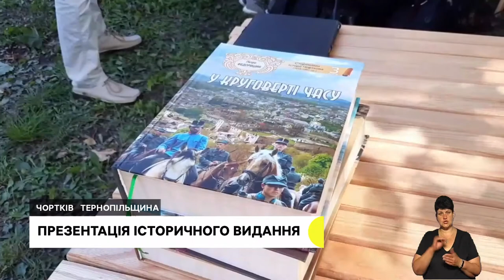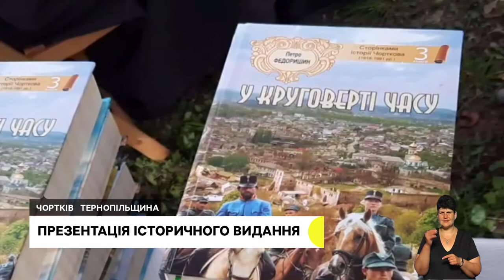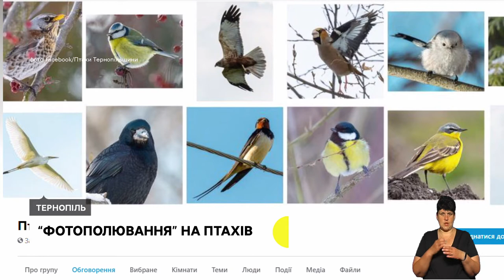Де складатимуть мультипредметний тест, у школах облаштовують укриття | 12.07.2022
На Тернопільщині визначили місця, де абітурієнти складатимуть мультипредметний тест, в області на нього зареєструвались більше 7 тисяч осіб.
Школи в Збаразькій громаді готують до очного навчання. Чи всі заклади облаштували укриття та які школи не зможуть відновити навчання?
У Тернополі виставили на аукціон картини із Залозецькими пейзажами, гроші передадуть на ЗСУ.